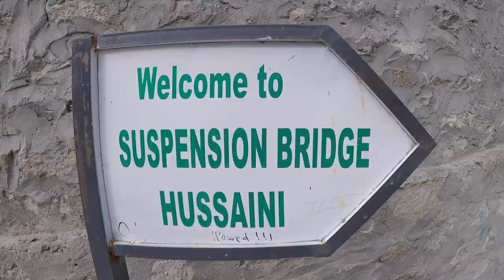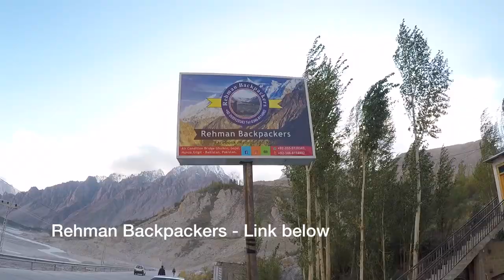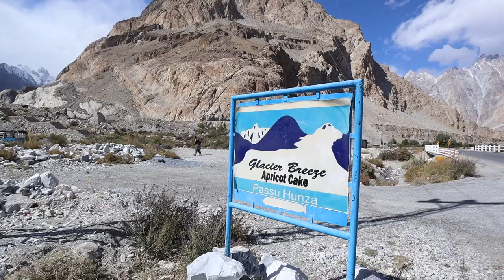HUNZA'S SCARY BRIDGE AND TOURIST TOWNS! | Pakistan Vlog 4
Hunza is one of the best places to visit in Northern Pakistan and I loved it!

We started off our stay in Karimabad visiting Baltit Fort and enjoying the views of the town. Karimabad is a great place to stay for travellers because it has a hippy vibe with plenty of cafes, restaurants, shops, hotels and a laid back atmosphere.

Next we head up the Karakoram Highway to Hussaini! Hussani is most well known for it's hanging bridge and suspension bridge and this is one of the top things to do in Hunza! We were joined by the most lovely man from where we were staying and he told us that we could cross Hussaini Bridge in the morning when it was not guarded so that's what we did the next day and then we continued to hike in Hunza through the fields until we reached the Passu suspension bridge and Passu town. We ended our day by getting apricot cake at Glacier Breeze Restaurant which was a must visit place in Hunza!

GET MONEY OFF YOUR NEXT AIRBNB WHEN YOU CREATE A NEW ACCOUNT WITH THIS CODE

VLOG 81 from my Full Time Travels!

Happy Travels! X